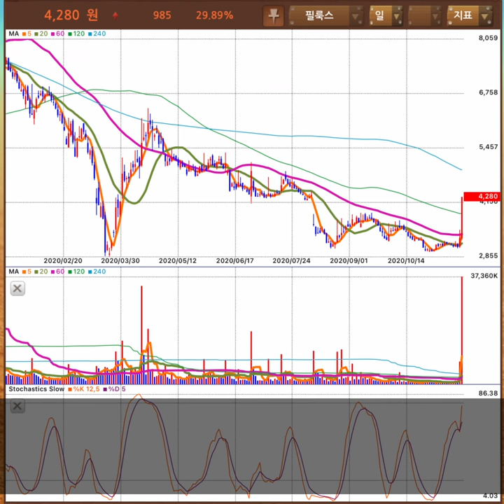20.11.19. 목요일 초간단 주식증시요약